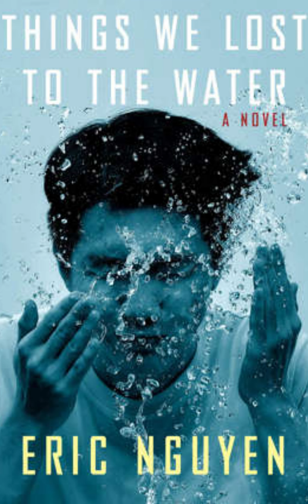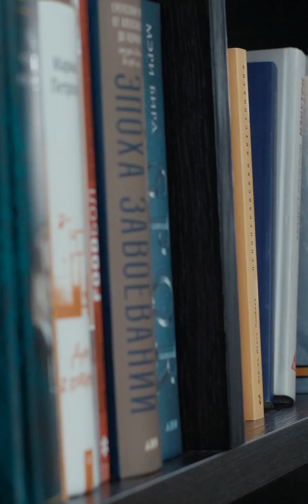LITERARY EXPERIENCE 2021 SUMMER READING LIST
PUBLICATION

The Boutique Magazine from HarryWatch is an online news and lifestyles magazine where we publish articles and features about people, cultural diversities, and places.

The articles and features focus on health, nutrition, youth, education, travel, entertainment, business, politics, fashion, the arts, news items, and humorous oddities.

We believed based on experiences at HarryWatch that our stories capture and reflect the essence of living.

Noiger Wilks, Publisher & Managing Editor

Vivienne Nelson Campbell, Editor in Chief

 Daun Wright, Editor at Large

Carlton Douglas, Advertising and Sales

Leslie Ann Wilson - Operations

Noiger Wilks - Creative Process

Diana McIntyre Pike - Columnist

Contributors
Allan Ramsaran Lifestyle and Product

Mary Long - Florist

Letna Allen Rowe Culture

Noiger Wilks - Travel and Adventure

Vivienne Nelson Campbell -

Morgan- Aviation
Jannette Lumley
Hilsa Blackwood
Alistair Graphine
Elaine Robinson

Lead Design
 HWT

Photographer
Raymond Burton

HWT Solutions

Publisher
HarryWatch